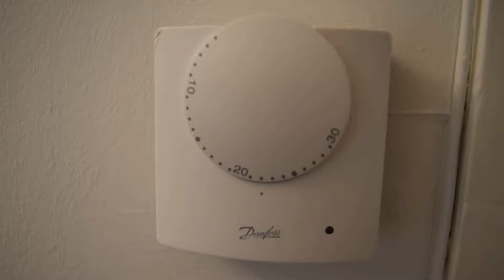How to save money on heating energy bills - $100 saving per year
How to save money on your energy bills - easy to do.
By following my simple advice , you too , can easily save up to $100 per year on your heating bill payment.